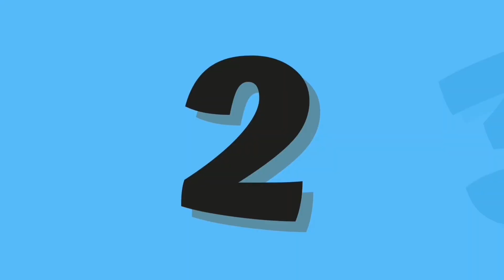ABC and 123 learning videos for toddlers | ABC and 123 learning videos for 3 year olds | A for Apple